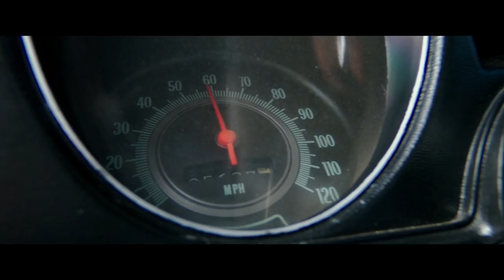TRAFFIK | All release clip compilation & trailers (2018)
Traffik - Preview clip compilation & Trailer

A couple off for a romantic weekend in the mountains are accosted by a biker gang. Alone in the mountains, Brea and John must defend themselves against the gang, who will stop at nothing to protect their secrets.